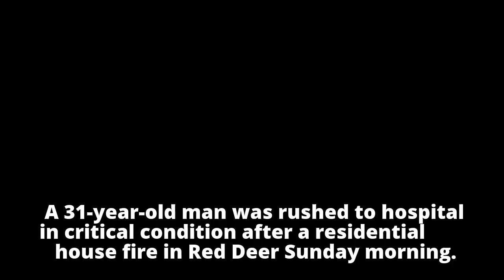Man suffers critical injuries in Red Deer fire